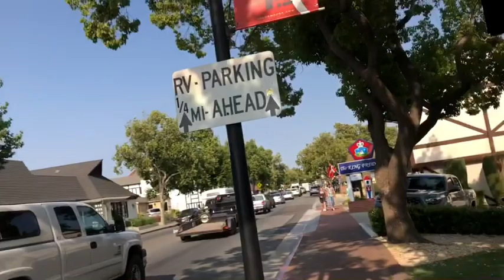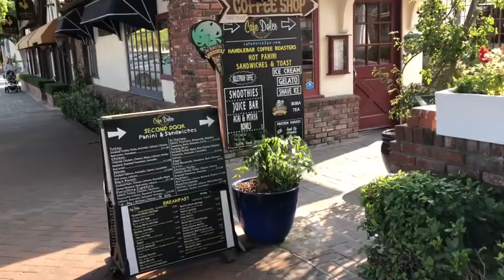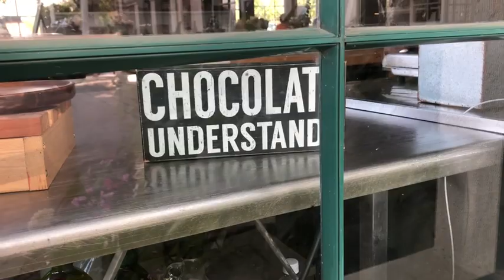Road Trippin' With Hubby and I! Solvang California! Scenery, Shopping and Dinner💕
What a gorgeous ride Harley style and a quaint little town full of food shops and fun. Enjoy one of our many day trips today and many more to come!

FOR MORE PURSE TRIPPIN'...